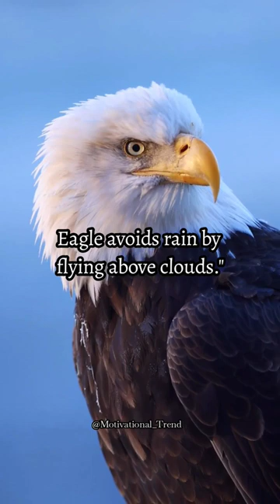"All Birds find shelter during rain. But..... motivation video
motivational quotes
motivational video
motivation speech
motivation video
motivation status
motivation full video
motivation songs
motivation Hindi song

Sigma rules status
attitude status
motivational quotes
motivational video
motivational status
motivation video
motivation speech
motivation trending song
motivational song